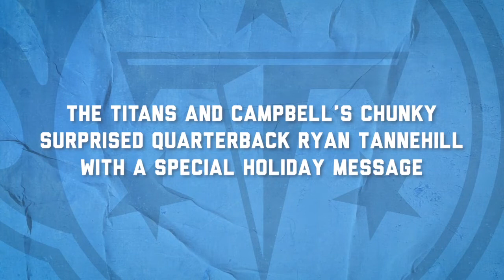Campbell's Holiday Message - Ryan Tannehill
Titans and Campbells Chunky surprised quarterback Ryan Tannehill with holiday messages.